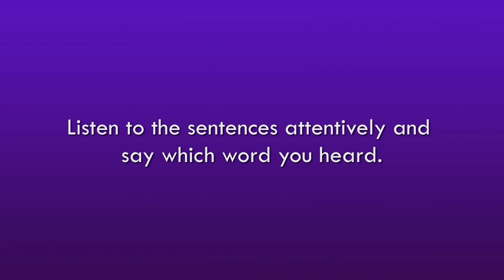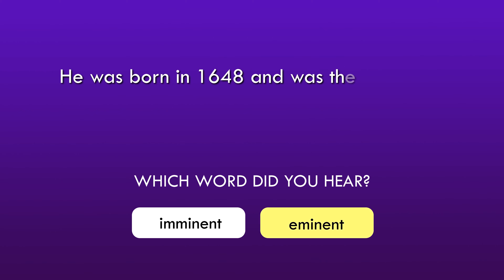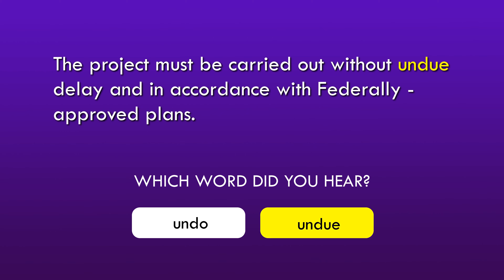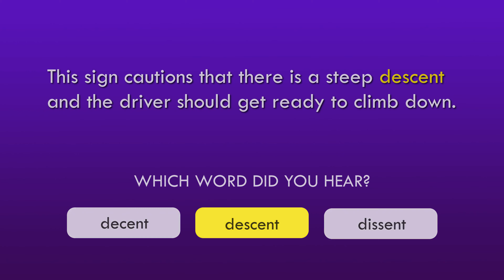LISTENING PRACTICE - Are you confident in your listening skills?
Are you confident in your listening skills? In this video, we’ll practice listening. Just listen to the sentences attentively and say which word you heard.